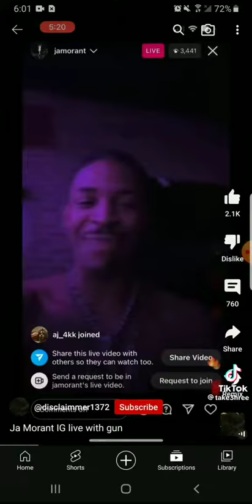Ja Morant's 1st gun incident